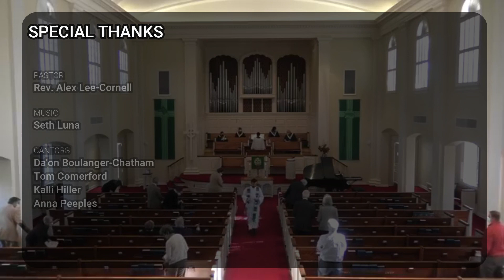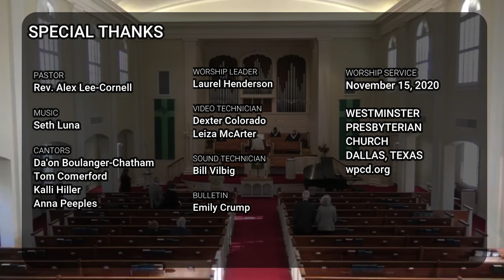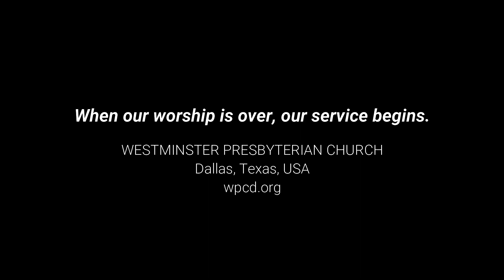11 15 2020 Sunday Worship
Rev. Alex Lee-Cornell preaching--
"Who Has the Power?"